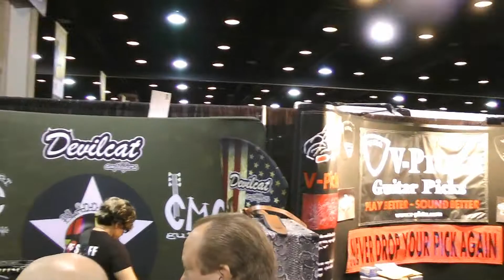Sights and Sounds of Summer NAMM see what its like to walk the Isles of summer Namm 2012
For anyone interested in feeling what its like at summer Namm, this video will give you an idea.